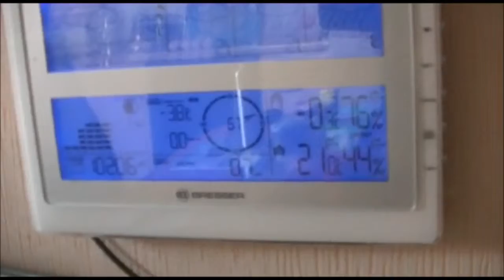"Weiße" Weihnachten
Am 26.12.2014 gab es Raureif in Großheide